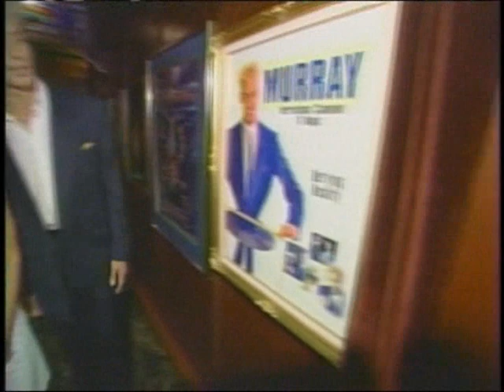Murray on Blind Date